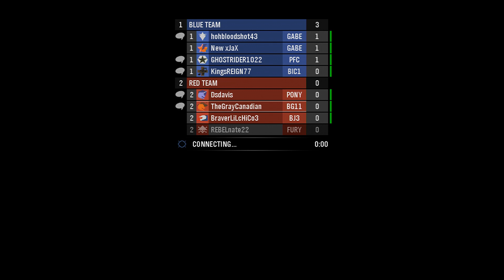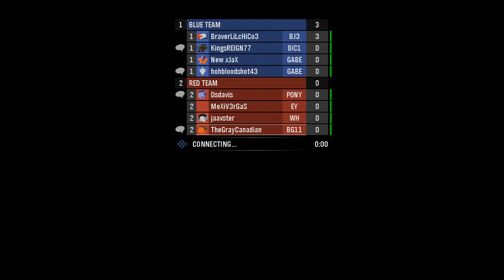Halo Reach "Griffball" with Dsdavis